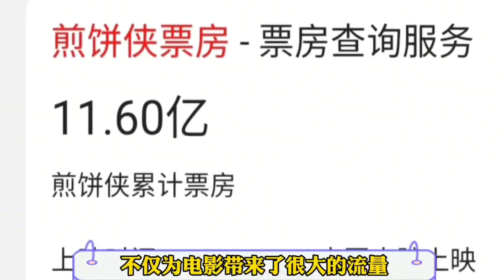柳岩：不顾形象，当众抱大腿！到底是为了什么？